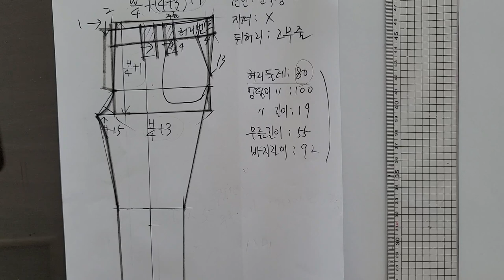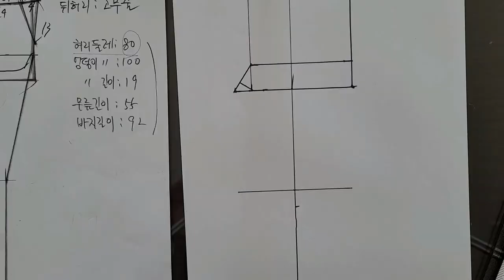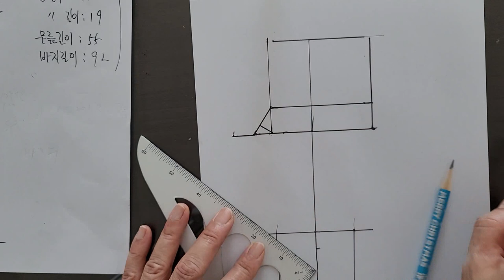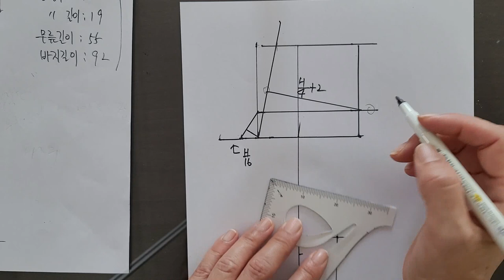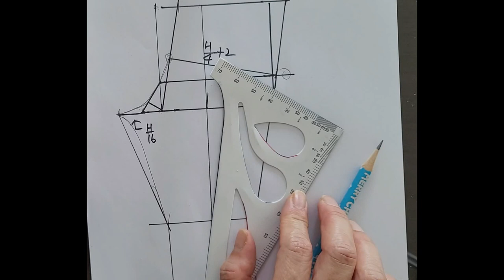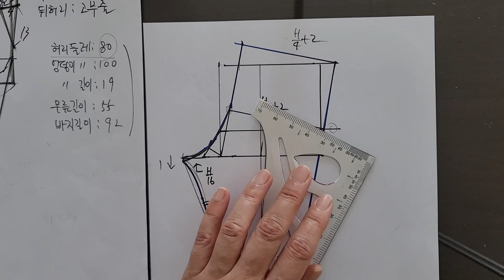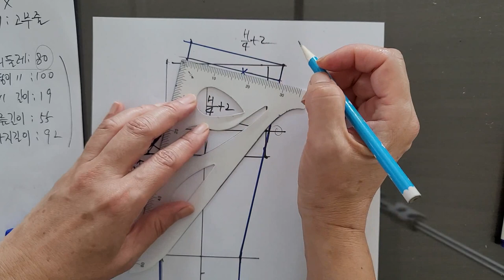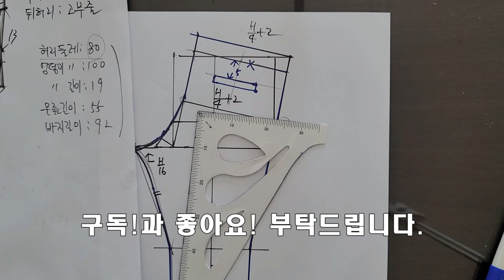앞주름 바지 패턴그리기 2편 (뒤판패턴) / 정장바지, 허리주름바지, 고무줄바지, 주름바지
- 앞주름 정장바지 1편 앞판패턴에 이어서 2편 뒤판패턴 입니다.
- 앞지퍼 없이, 뒤허리부분만 밴딩처리되어 멋스럽고 편한 스타일입니다.
- 패턴 초보자이상 시청, 관람해 주세요~
- 기본바지 패턴으로 다양한 변화 가능하도록 설명한 영상입니다.